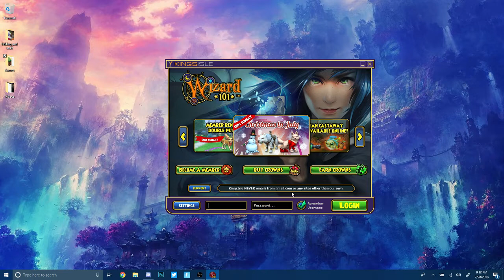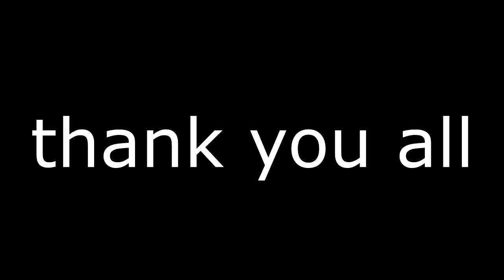Wizard101: BANNED PERMANENTLY. (The Truth About KI)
lol ki support isn't good and everyone knows it. unfortunate. overwatch and fortnite videos going up when I get my new pc